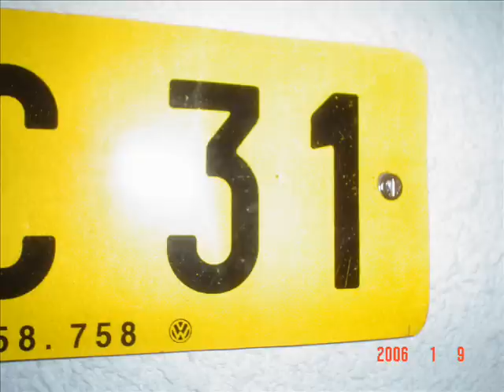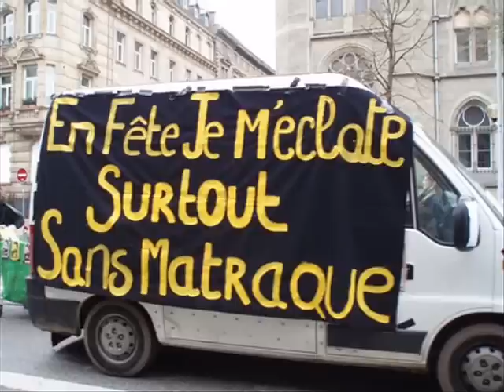montage hard core weasel busters traxx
ptit montage hard core